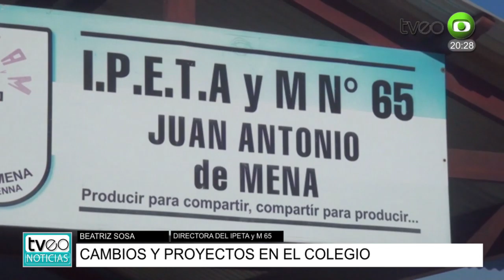BEATRIZ SOSA DIRECTORA DEL IPETA Y M 65 CAMBIOS Y PROYECTOS EN EL COLEGIO